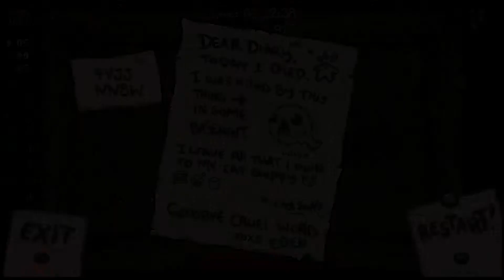Binding of Isaac: Afterbirth+ Episode 151 - The Great Bouncing Knife Technique!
I'm not quite feeling up to going for one of the pain in the butt challenges that I have left so I think this time I will just do a nice, simple Eden run!  No guarantee hoe it will go, but I'm not worried about saving a streak or anything.  So let's have some fun!